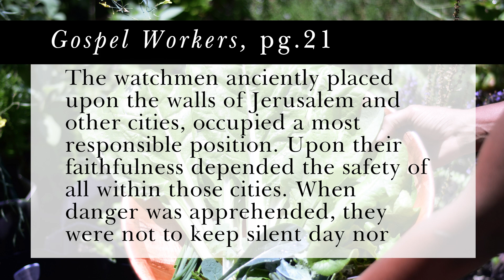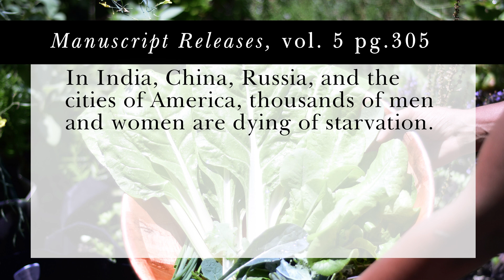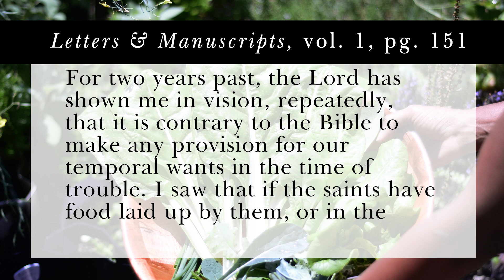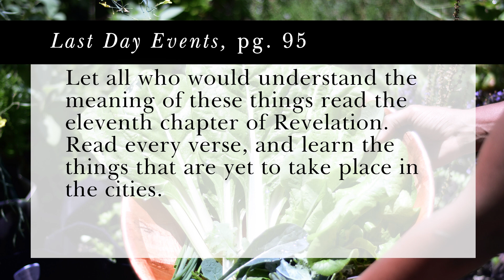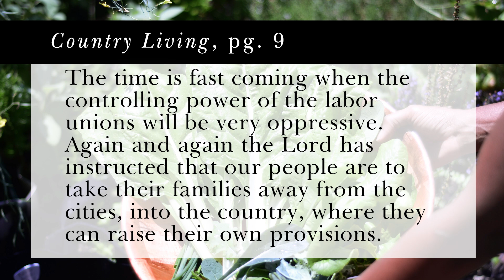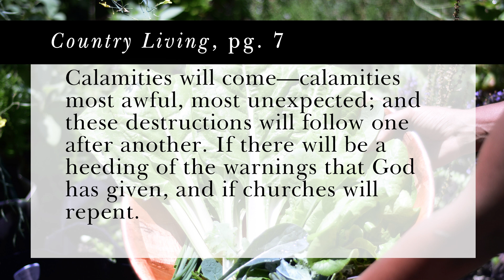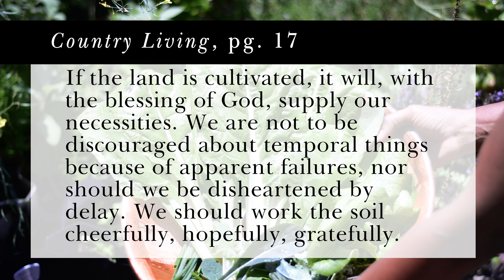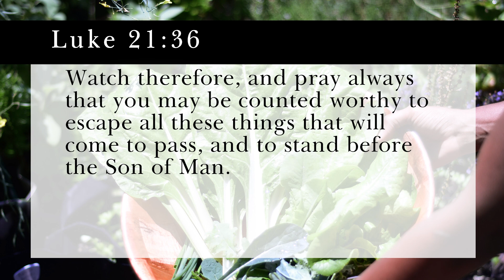Do You Have a Garden?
Sermon Subscription for  May 8th, 2021